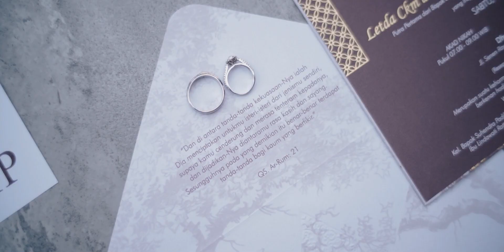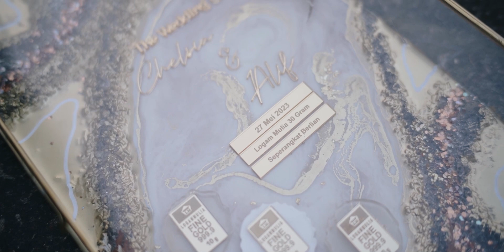Wedding Video Chelsia & Alif by Thepotomoto Photography